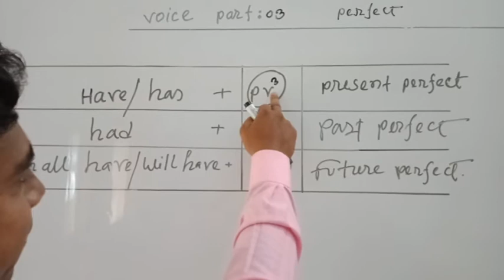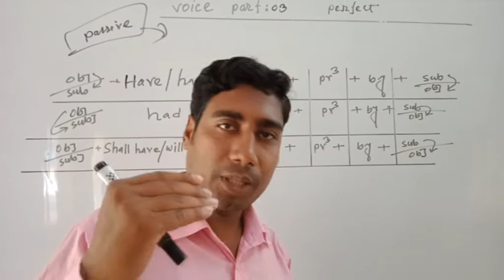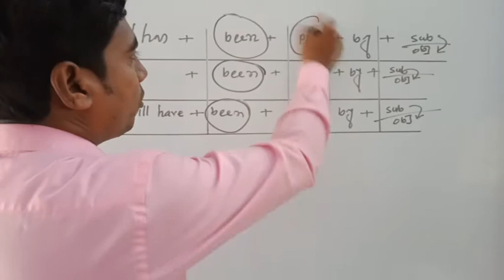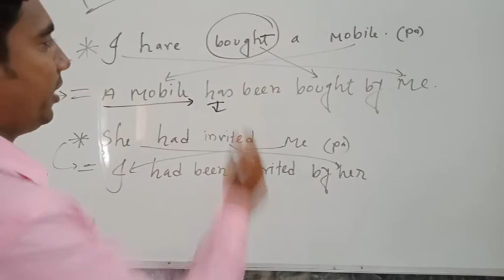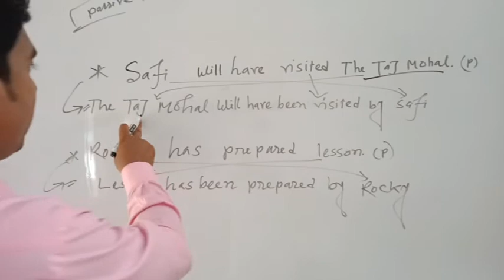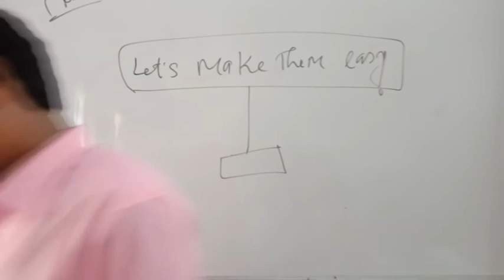Active to passive voice present/past/ future perfect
Let's make them easy
#  sayed  sir